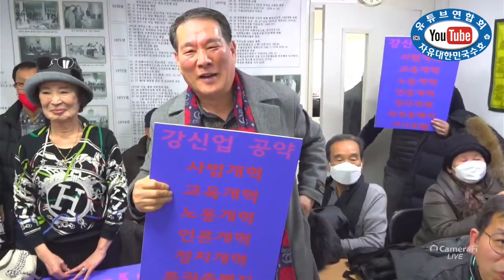국민의힘 당 대표 후보 강신업 초청 회견(풀영상)